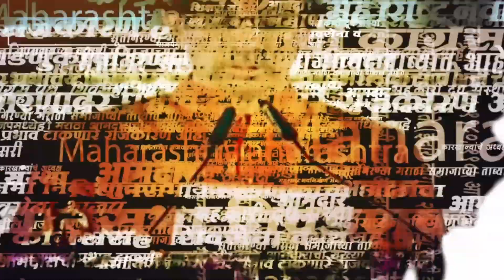BJP चा निवडणुकांचा प्लॅन तयार?, Vijay Wadettiwar म्हणतात डिझेल ६० रूपयांना मिळणार?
डिझेल ६० रूपयांना मिळणार?, विजय वडेट्टीवारांनी सांगितला भाजपचा प्लॅन...